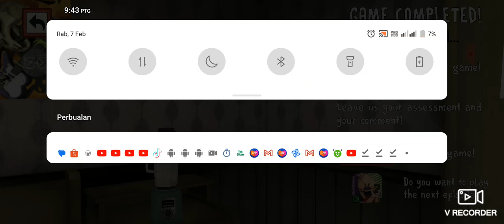help charlie from cage !! ice scream 1